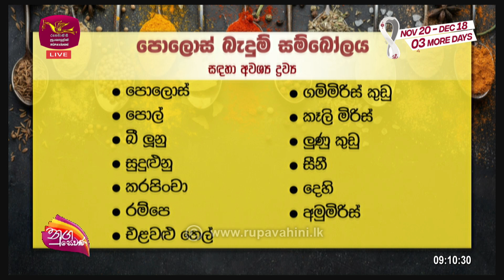Nugasewana | මුළුතැන්ගෙය - පොලොස් බැදුම් සම්බෝලය | 2022-11-17 |Rupavahini